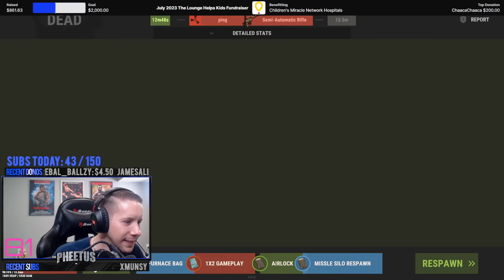Destroying the Minds of Roof Campers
Duo with @ZChum  Part 3

Edited by:  @kinkstou